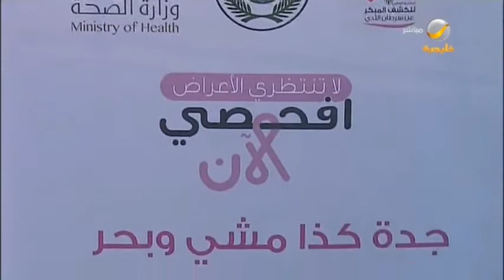الفحص المبكر لسرطان الثدي.. الوقاية خير من العلاج